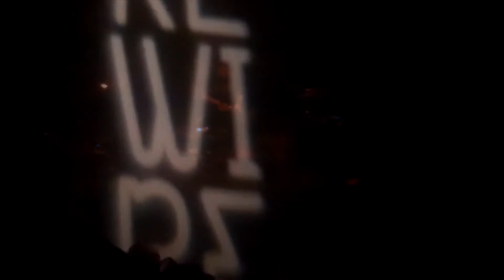Cloud Boat (2 songs) @ Zaal 3 (The Hague)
Two Cloud Boat songs played at Zaal 3 in The Hague